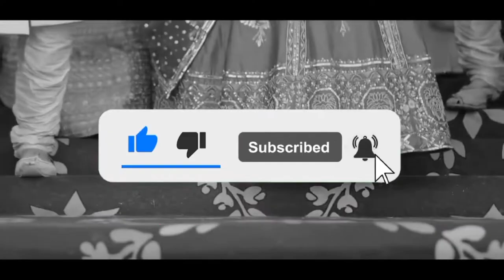Tum Jo Aye Zindagi Mai, Baat Ban Gayi....Remix Song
Tum Jo Aye Zindagi Mai
Baat Ban Gayi
Remix Hindi Song

Common Creative License